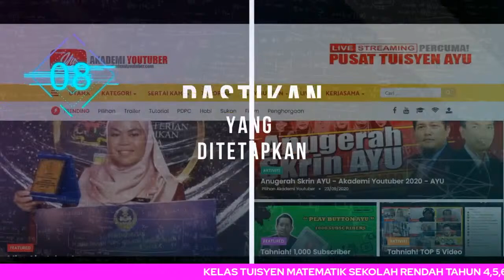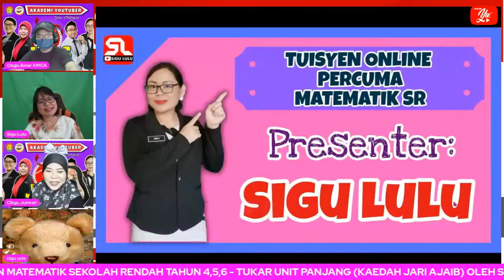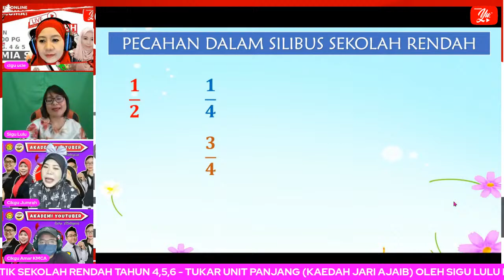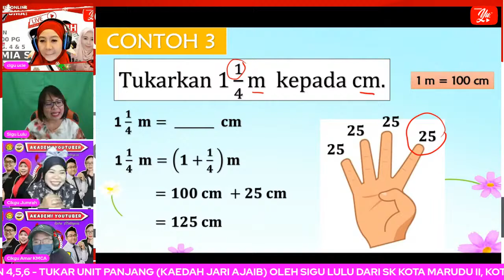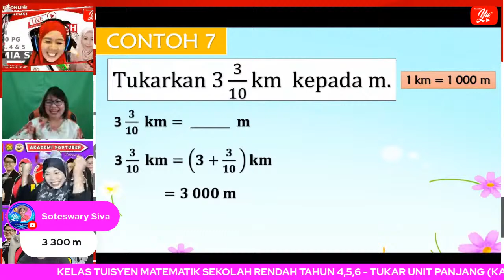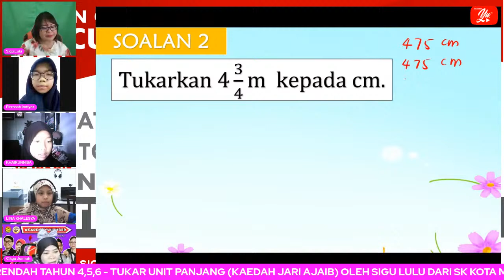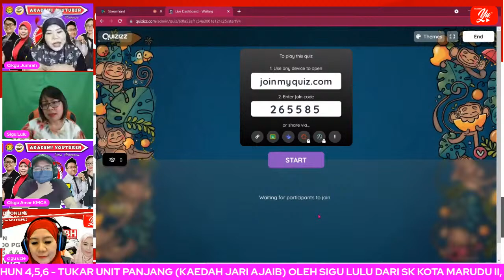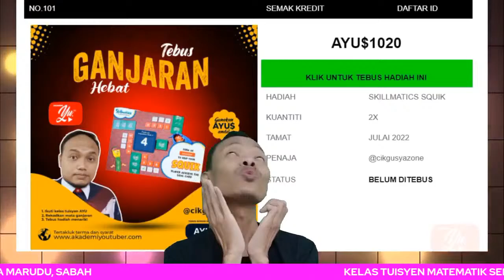🔴 [LIVE] MATEMATIK SR, TUKAR UNIT PANJANG 2.0 (KAEDAH JARI AJAIB) OLEH SIGU LULU #05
TERIMA KASIH.